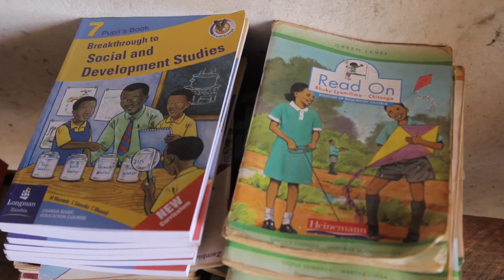Day 3 - "No more books in plastic bags" | World Vision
In Zambia, students and teachers tell us how gifts, like books and pencils, have greatly improved their school. To find out more about how to 'Supply a Classroom"